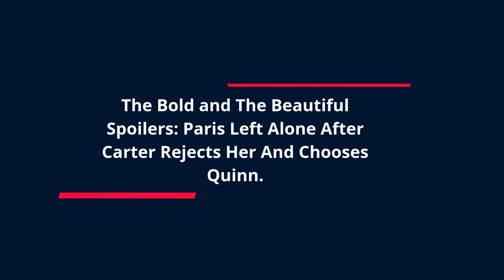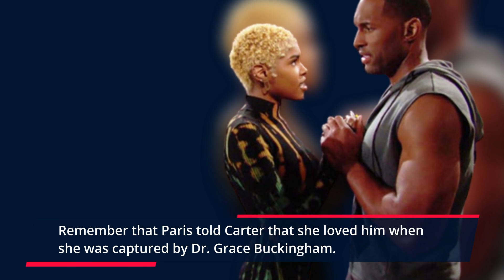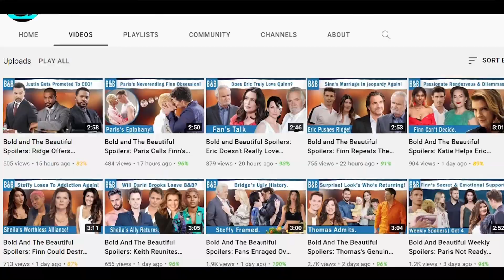The Bold and The Beautiful Spoilers: Paris Left Alone After Carter Rejects Her And Chooses Quinn.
Carter is attempting to move on from Paris, according to recent B&B leaks. Paris, on the other hand, has no intention of separating from Carter and Zende. It has been verified that Paris revealed her relationship with Carter to Zende during the week of May 2. Zende, of course, is stunned by this news.